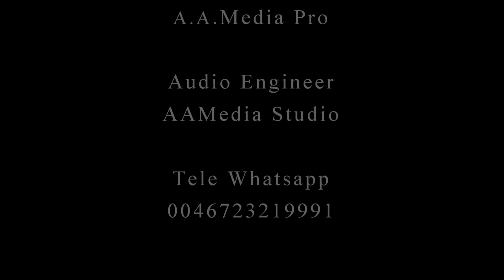لطمية يا ابن الحسين متى اللقاء يكفيك موسى الصدر حركة امل 2017/1970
للإشتراك في واتس اب A.A.Media Production واستفسارات حول مرثيات شهداء وغيرها الضغط على الرابط.